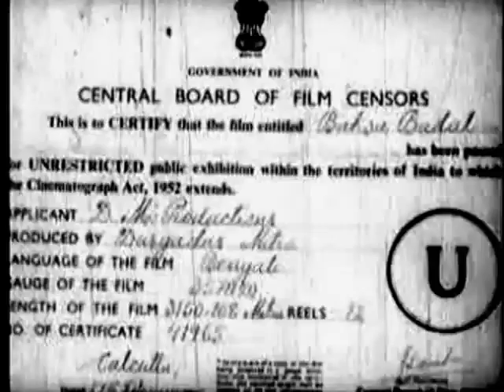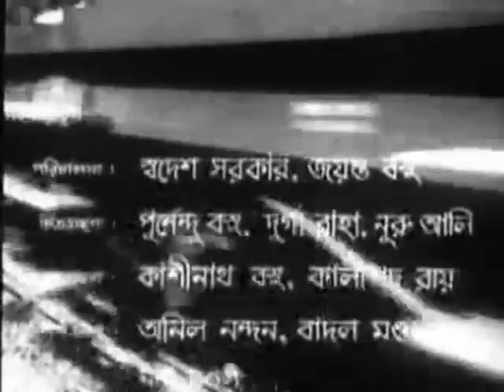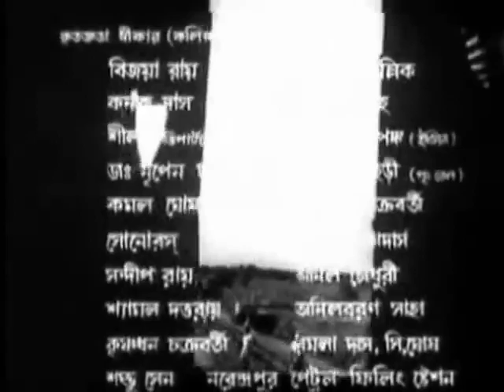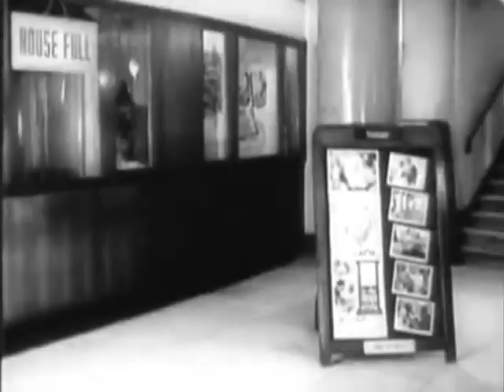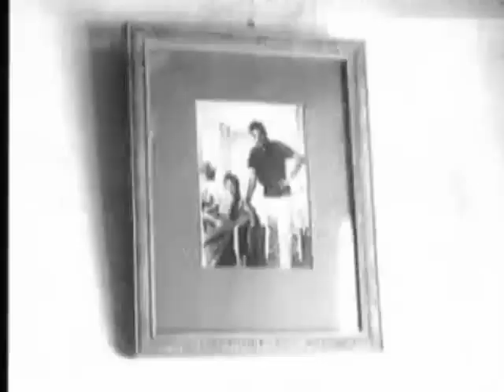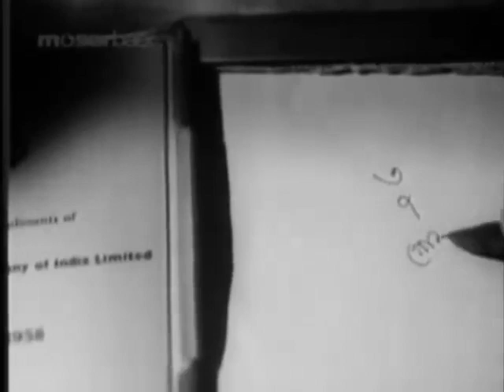বাক্স বদল। Baksa Badal । Full Movie।Soumitra chattopadhyay Aparna Sen।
Baksa Badal full movie
BaksaBadal । full movie।Soumitra chattopadhyay Aparna Sen। বাক্স বদল।
 music Satyajit Ray
satyajit ray, bengali movie, bengali, old bengali movie, bengali movies, bengali full movie